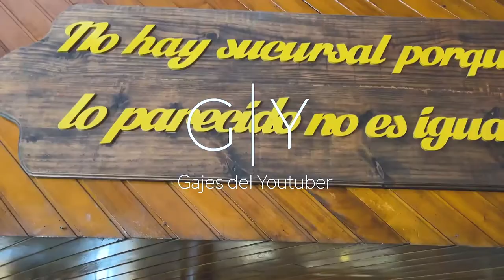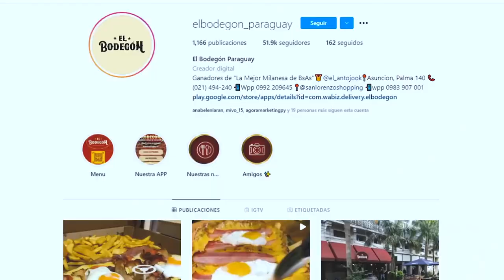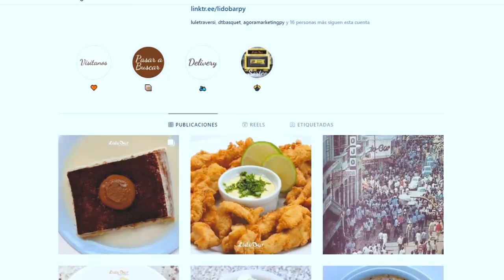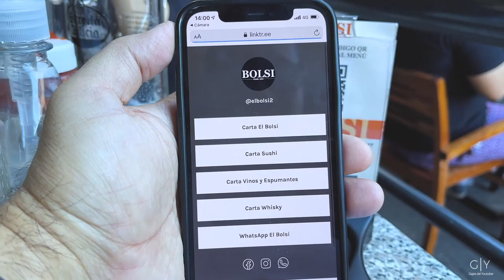El Bolsi y un domingo en el centro de Asunción | Gajes del Youtuber